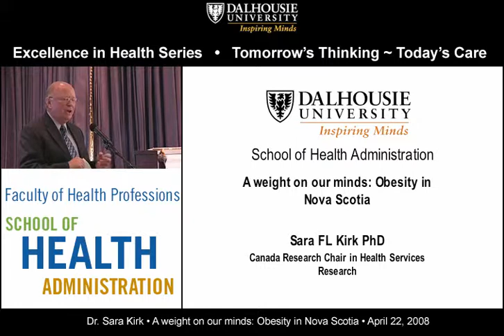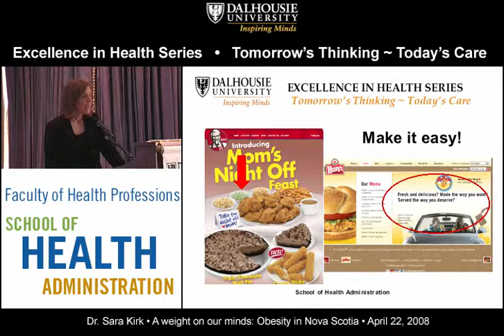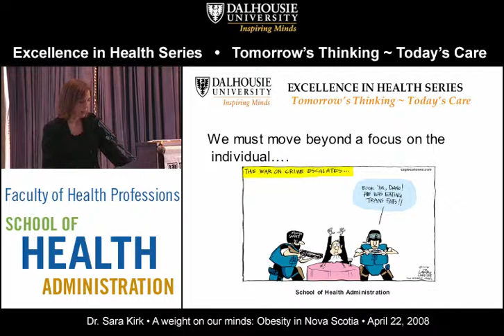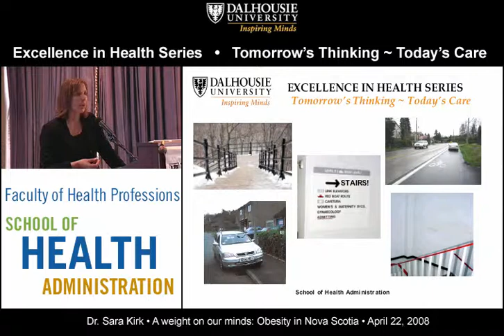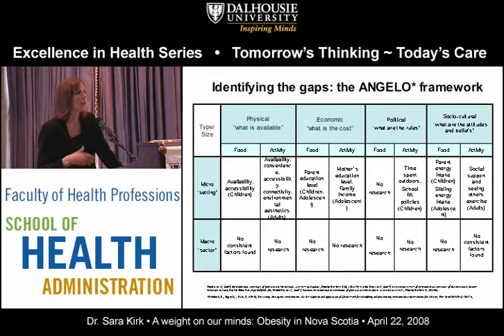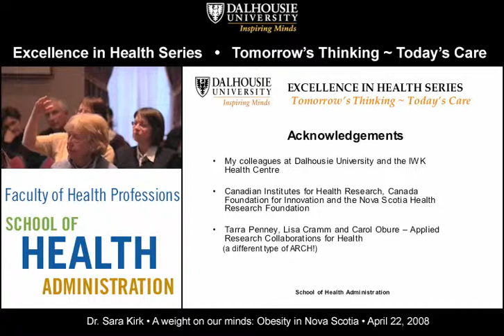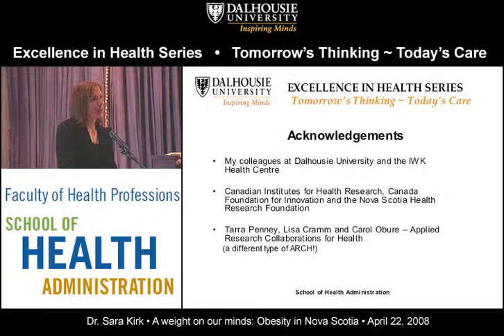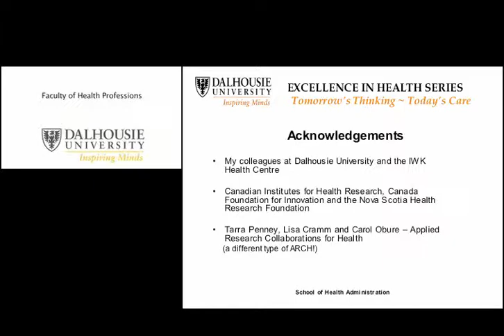Sara Kirk | A Weight on our Minds: Obesity in Nova Scotia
Sara Kirk (2008)
A Weight on our Minds: Obesity in Nova Scotia

The Excellence in Health Series features national and internationally lecturers, each respected for their leadership on the topic of discussion. To ensure maximum learning opportunity to the public and professional communities throughout the region, nationally and internationally, the Excellence in Health Series is digitally recorded and made available through the School of Health Administration website.